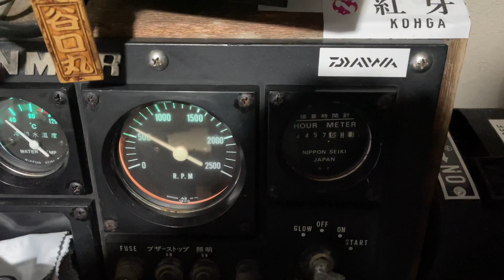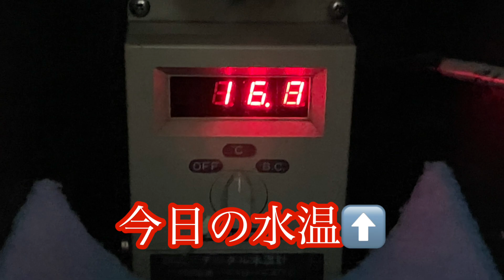マアジ+イサキ ４月１９日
『アミエビ』マアジ・イサキ釣りの動画です。

開始早々から
マアジが釣れ出して来る予定でしたが
魚影は見えてるものの
ダメ›‹
でしたが
しばらくして
喰い出してきました！
入れ喰いの時間帯もありました♬
途中～
ブリに邪魔される時間帯もありました。
今日は太仕掛けでやるとブリは来ず
サビキ仕掛けでやると切られる日でした
が
最後１７分１５秒頃にまさかの！？

魚影はたくさん見えてるので
潮良くなれば
今後、楽しみです♬